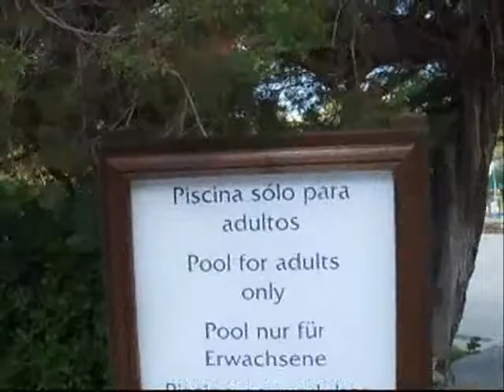The Spacemakers Feat. Dj Miguel Mateus & Litos Diaz - I'm In The Facebook (Ibiza Video Cut Mix)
The Spacemakers Feat. Dj Miguel Mateus & Litos Diaz - I'm In The Facebook (Original Mix) Video/Song @ Ibiza San Antonio Sunset area Café del Mar, Mambo, Savannah... song @ @ ITunes and Cd's Best Of House 2011, Annual Exklusive 2011, DJ Selektion 01, Exklusive Miami 2011 and 100 Hits Dancefloor 2011.